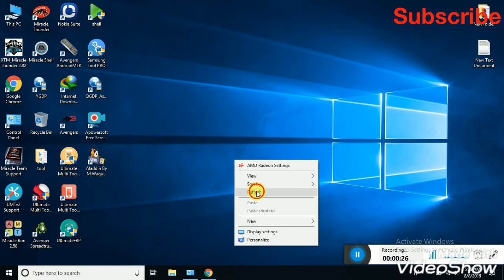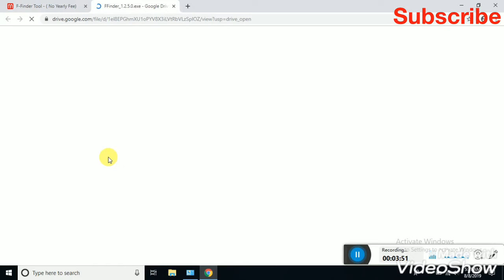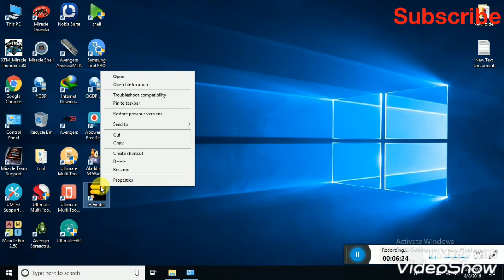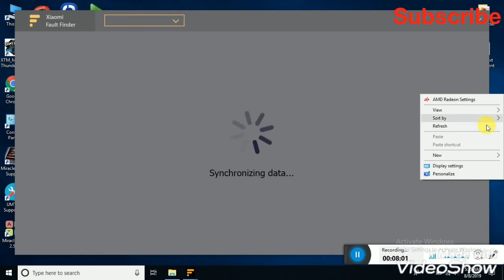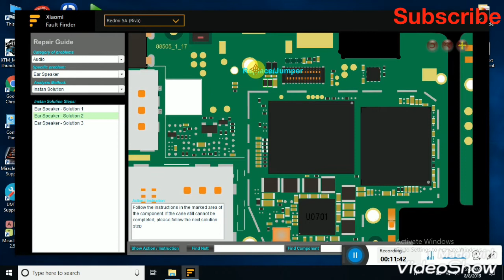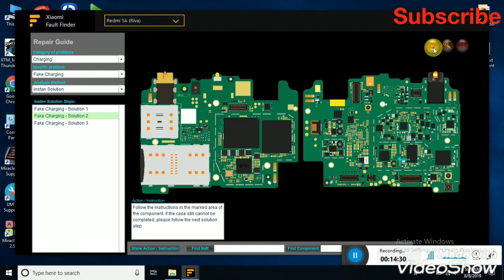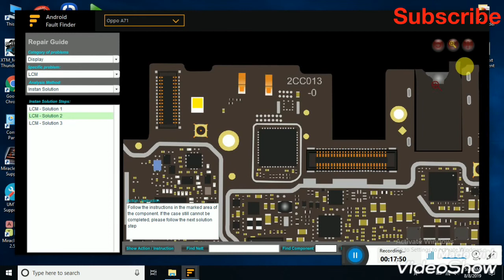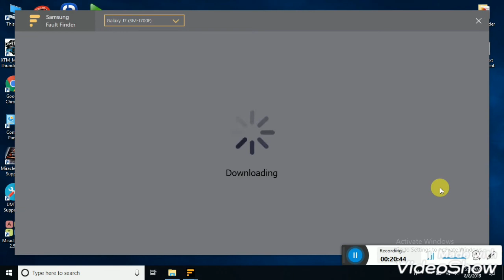How To Use F Finder | F Finder Tool How To Use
Thanks for whaching

Note - Mobile hardware solution tool